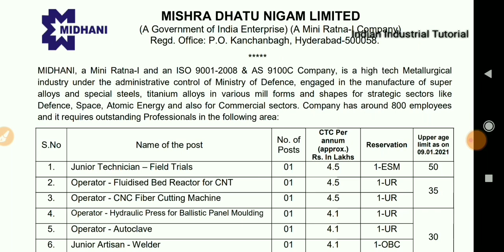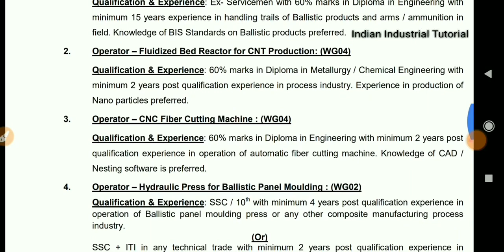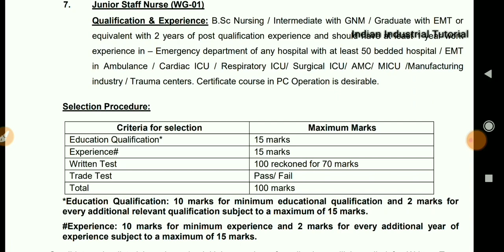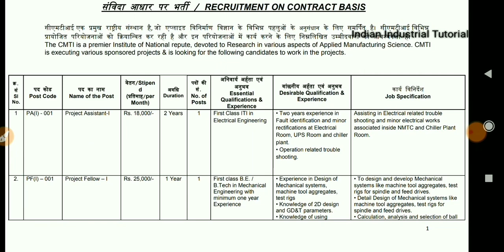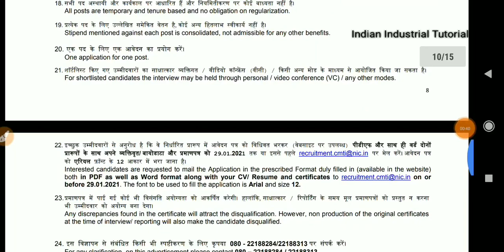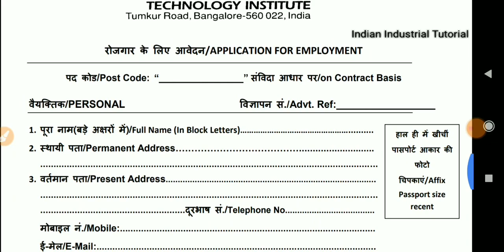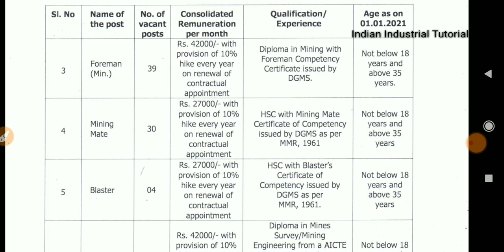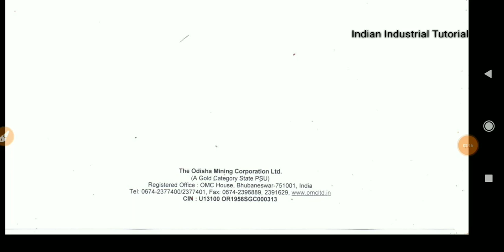MISHRA DHATU NIGAM LIMITED, OMC, CMTI || Recruitment || Multiple department